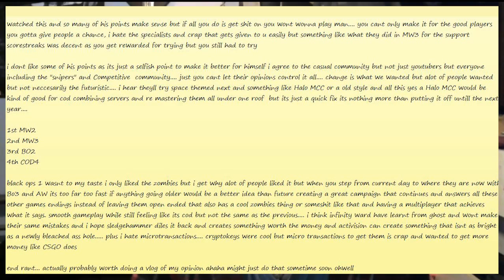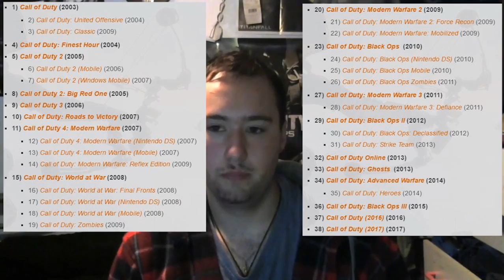HUGE Call of Duty Rant | inresponse to Whiteboy7th st | how can cod really improve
hey guys this is my cod rant i made a month ago on how i think cod could improve on their game etc. plus with all this speculation about space cod came up so i thought i should upload it :) stay tuned for my next upload

special thanks to my friend Dylan veprek for the music mix check the mix out and go check out his other music on sound cloud

gt
XxXSiXTyThR33 Z